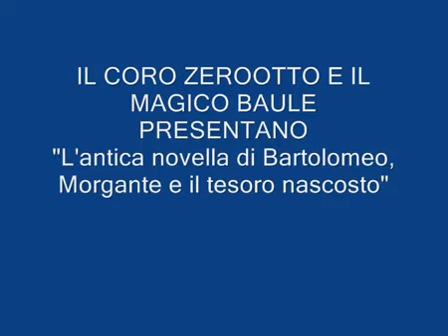La locanda del sorriso LE MANI